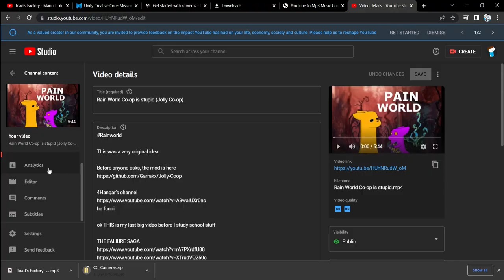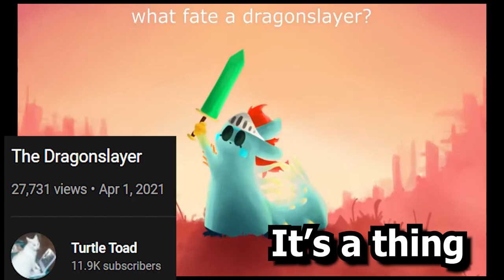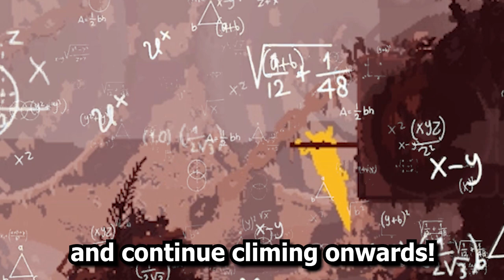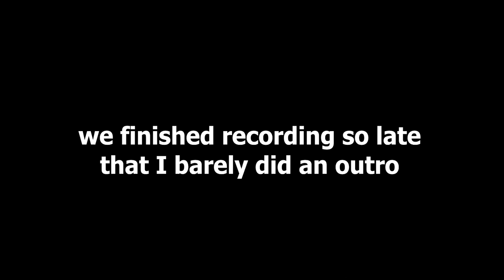Rain World is stupid 2 (Jolly Co-op)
(had to cut out a long speel about "jojo steel ball" run to keep it short)

Part 3 never

lmao jk but later tho I'm tired